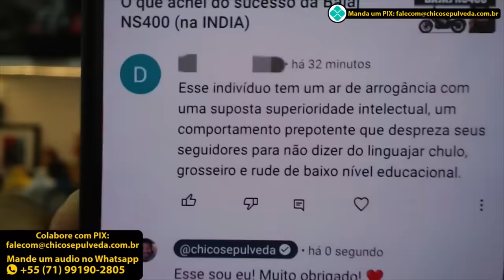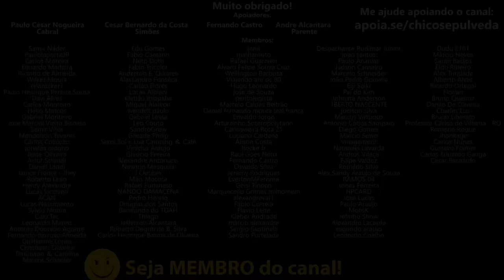Analfajajs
🔹Faça uma doação em Bitcoin ou Ethereum:
BTC: bc1ql5esj3ctne5gv9mqg54j4gsns280fpu3jfxqjm
ETH: 0x16be8dc1D7f74c1CB2AA2e02089EA5f5fd168bc3